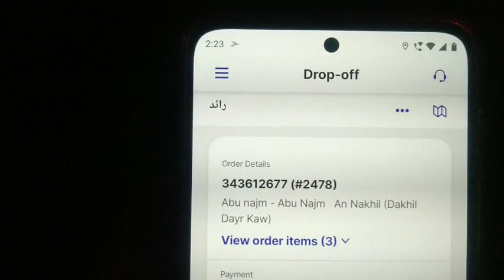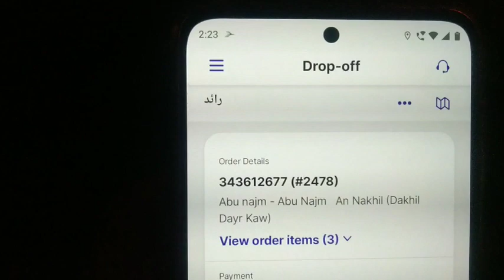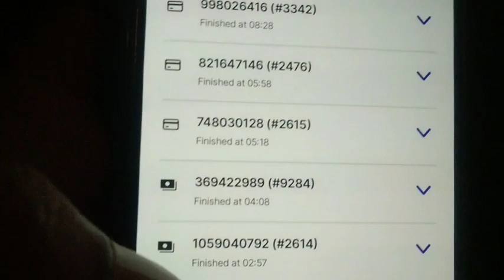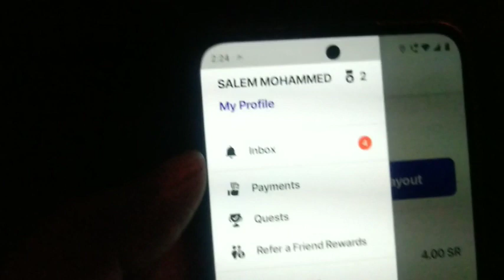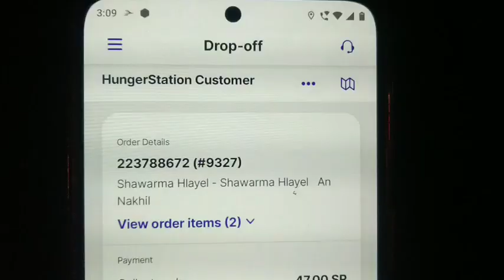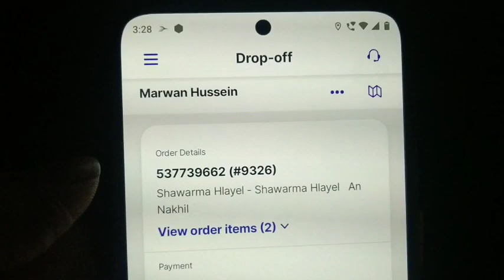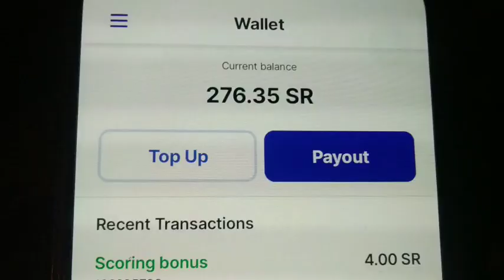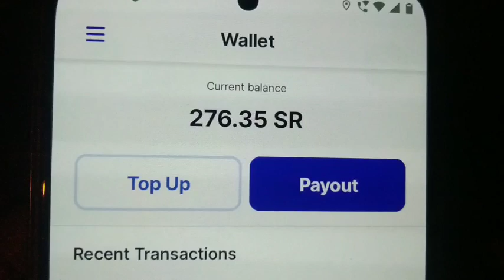Hungerstaion Kitne Number Pe Bonus Deta Hai ll Good Earning 💵💵💸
Hello friend's 🙏❤️

Hungerstaion Id Ke Liye Contact Kre
Whatsapp Number

SK VLOGS